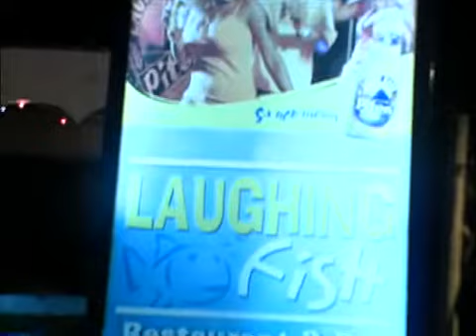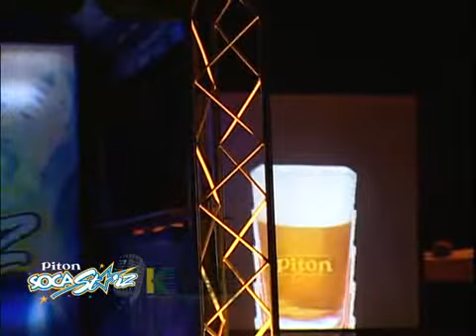Piton soca starz - dennery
WLBL - Piton Soca Starz competition